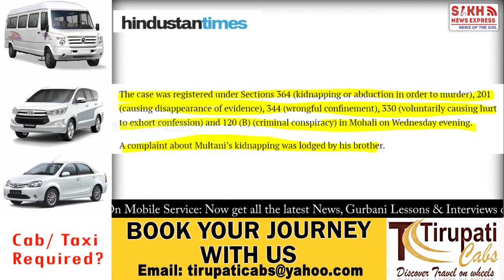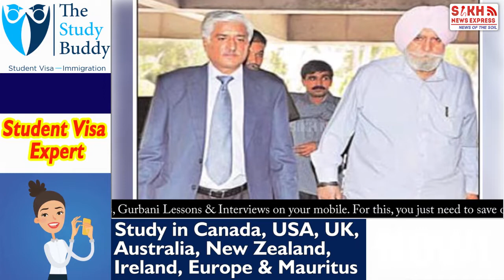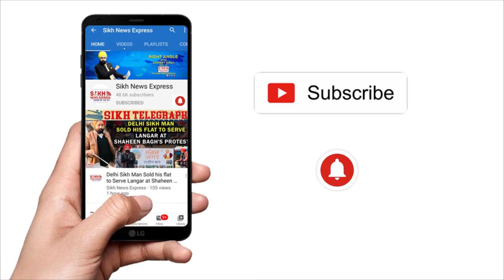29 ਸਾਲ ਪੁਰਾਣੇ ਕੇਸ ‘ਚ SUMEDH SAINI ‘ਤੇ ਕੱਸਿਆ ਸ਼ਿਕੰਜਾ, ਕੀ ਜਾਵੇਗਾ ਜੇਲ੍ਹ ? || PUNJAB WIRE || SNE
29 ਸਾਲ ਪੁਰਾਣੇ ਕੇਸ ‘ਚ SUMEDH SAINI ‘ਤੇ ਕੱਸਿਆ ਸ਼ਿਕੰਜਾ, ਵੇਖੋ ਬਾਦਲਾਂ ਦੇ ਚਹੇਤੇ ਅਫਸਰ ਦੇ ਕਾਰਨਾਮਿਆਂ ਦੀ ਪੂਰੀ ਕਹਾਣੀ || PUNJAB WIRE || SNE